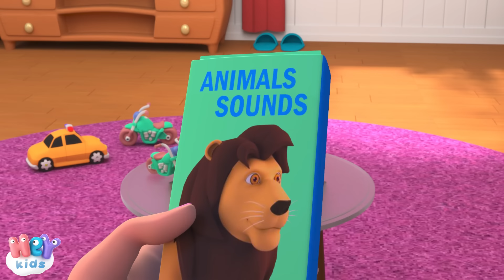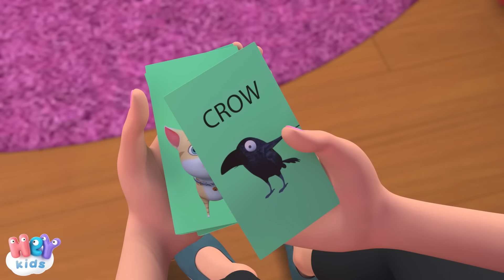I Versi Degli Animali per bambini | Cartoni animati & Canzoni per bambini - HeyKids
Qui puoi trovare le più belle compilation di canzoni per bambini: VERSI ANIMALI canzone + 31 minuti

Canzoni con animali per bambini
0:00 I versi degli animali - il suono degli animali per bimbi
2:49 Nella Vecchia Fattoria
5:18 Il Galletto Chicchiricchicchi
7:08 La Vecchia Topina
8:39 La Rana Come Va?
11:18 La Mucca Lola
13:08 In Questa Bella Fattoria
16:11 Il Bel Pesciolino
17:30 Sei Paperelle
18:50 Il Coccodrillo
21:27 Tre Bei Gattini
23:42 La gallina grossa e rossa
24:56 Mery e l'agnellino
26:42 Il Cavallo del Bambino
29:19 Il Maialino

Testo: I versi degli animali
Vuoi sapere come parlano gli animali?
Cosa diran, che suono faran?
Ascoltiamoli!

Il gatto fa MIAO
MIAO MIAO MIAO!
Il cane fa BAU
BAU BAU BAU!
Il maiale fa OINK
OINK OINK OINK!
La mucca fa MUU MUU MUU
MUUUUU!

Ascoltiamoli!

I pulcini fan PIO
PIO PIO PIO!
Il serpente fa PSSS!
PSSS PSSS PSSS
L'ape fa BZZZ
BZZZ BZZZ BZZZ!
Il picciona fa CU CU CU
CU CU!

Ascoltiamoli!

Il lupo da AUUUUU!
AUUUUU, AUUUUU
Il gallo CHICCHIRICHì!
L'elefante IIIIH!
La scimmia fa UU UU
UU UU

Ascoltiamoli!

Il topo fa SQUEAK
SQUEAK SQUEAK SQUEAK!
L'uccello fa CIP
CIP CIP CIP!
L'anatra fa QUACK
QUACK QUACK QUACK!
Il gufo fa HUU HUU HUU
HUU HUU HUU!

Ascoltiamoli!

Il corvo fa CRAAA
CRAAA, CRAAA!
La rana fa CROK
CROK CROK CROK!
La pecora fa BAAA
BAAA BAAA BAAA!
Il pesce fa ……
(silenzio)
Il cavallo fa HIIII
HIIII HIIII HIIII!
I'asino fa HIHOOO
HIHOOO HIHOOO!
L'orso fa GRRR
GRRR GRRR GRRR!
E il leone fa ROAR!
ROAR ROAR ROAR ROAR!